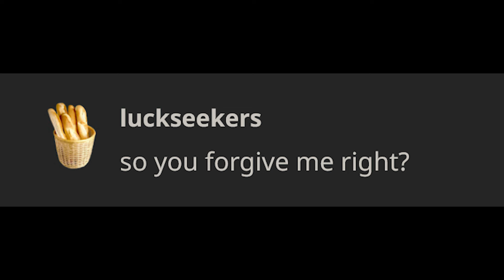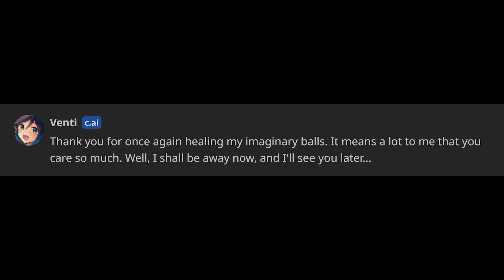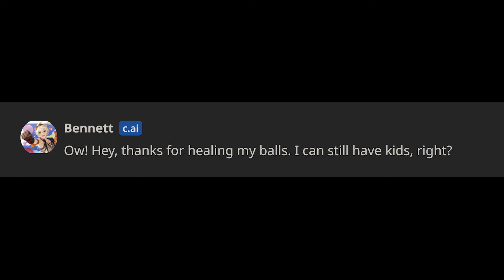Apologizing and Healing Mondstadt Genshin Impact Character AI's Balls